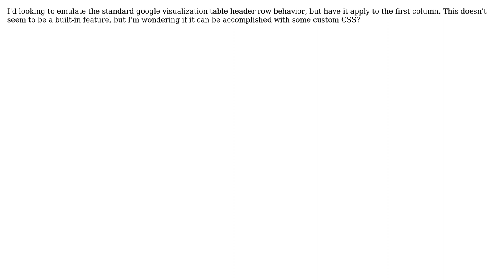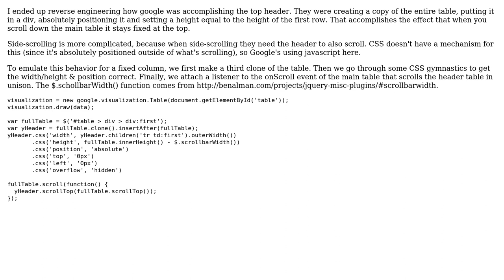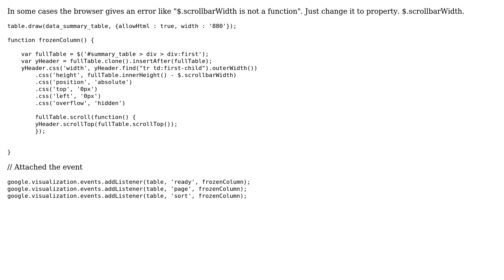Is there was way to get the leftmost column in a Google visualization table to stay fixed while...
Is there was way to get the leftmost column in a Google visualization table to stay fixed while side-scrolling?

With thanks & praise to God, and with thanks to the many people who have made this project possible! | Content (except music & images) licensed under CC BY-SA | Music | Images & others | With thanks to user user2690092 user robert.dejesica user btucker and the Stack Exchange Network Trademarks are property of their respective owners. You are responsible for your own actions.